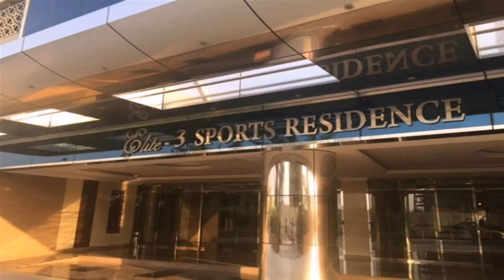Fully Furnished Studio Apartment For Rent In Dubai - Gif Maker DaddyGif.com (see description)